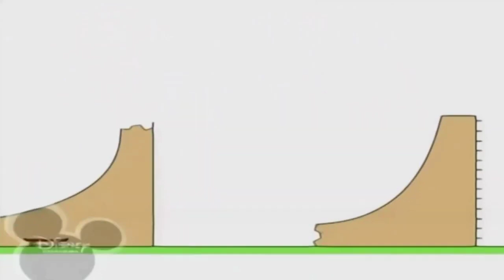9 липня 2023 р.